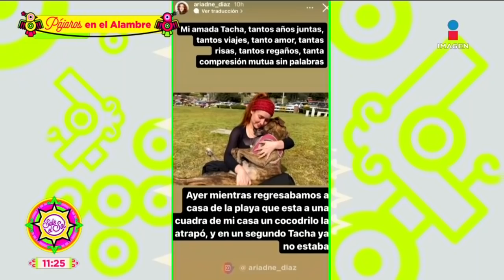Marcus Ornellas sí tuvo una relación con una mujer 15 años mayor que él | Sale el Sol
Como en su novela SiNosDejan, el actor MarcusOrnellas confesó que en su adolescencia mantuvo un romance con una mujer 15 años mayor que él. Por otra parte, no quiso tocar el tema del cocodrilo que le quitó la vida a la mascota de su esposa AriadneDíaz.